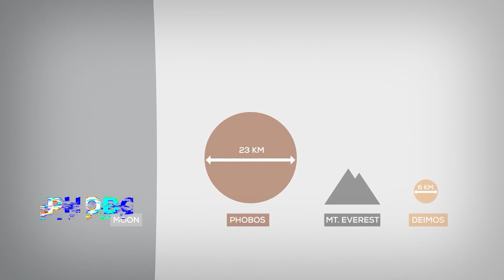What's REALLY HAPPENING On Mars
Mars is also known as the “Red Planet,” because of its red color as a result of the iron-rich material that is present in the loose dust and rock that covers its surface. This iron mineral oxide or rust is the reason the soil on Mars looks red. The soil of the earth is also similar to that of Mars.
Mars has a diameter of 6,791 kilometers (about 4219.73 mi), after Mercury, it is the smallest planet in the solar system which is half the size of the earth.

Have you heard of any mountain taller than Mount Everest? Well, Mars house the longest and deepest valley as well as the highest mountain in our solar system, the mountain is a volcano known as Olympus Mons which is three times taller than Mount Everest about 21.9 kilometers (about twice the cruising altitude of a commercial jet) high. Wow!
The valley is Valles Marineris, which was named after who discovered it in 1971, Mariner 9 probe. It is 6 miles deep and it runs eastward for about 2,500 miles, from around mars, it is about one-fifth distance. Scientists believe that the Valles Marineris came to be mostly rifting of the crust being stretched.

The planet is said to have two moons, one is Deimos while the other is Phobos. Before now, scientists believed only soil dust, ice and rocks can be found on mars and that liquid water cannot be found on its surface. But… the narrative changed in 2018 when evidence of a lake was found under the planet’s south polar ice cap.

In today's video, we look at What is REALLY Happening On Mars. Keep watching to see mission to Mars, the Red Planet, NASA space mission and other space development.

We will explore everything about SpaceX, NASA, China & Russia's space involvement in the space race, inhabitable and weird planets, space discoveries through the James Webb Telescope, the distant cosmos, alien civilization, Voyager, Hubble, Artemis, DART Mission, and more!

Inspired by Tech Space, Future Unity, Futurity, Kosmo, Space Rumor, Future Space, The Space Wind, and History of the Universe.